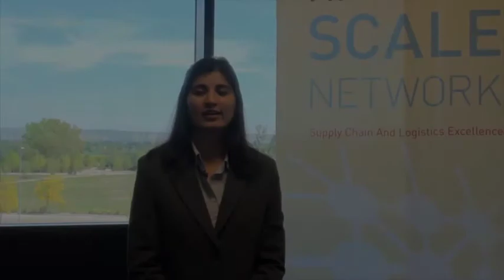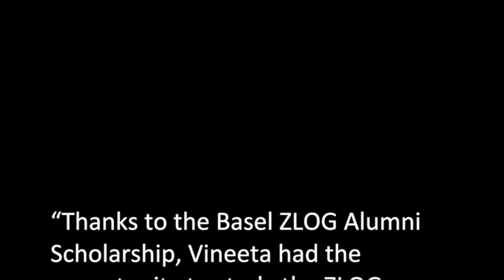Basel Alumni Scholarship Recipient 2016